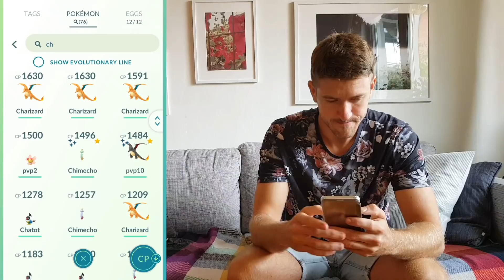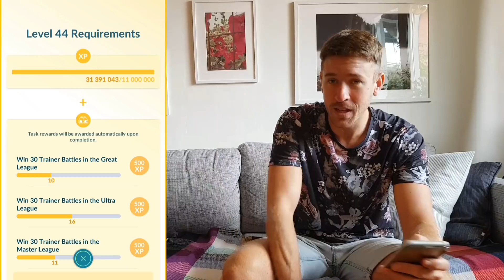Pokémon GO på Svenska | KAMPEN MOT LEVEL 44! | GO BATTLE LEAGUE! | Johans Pokemon GO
Hej! Följ med på min kampen mot level 44!

Lika

Kommentera

Dela